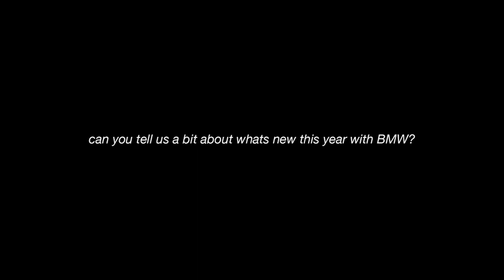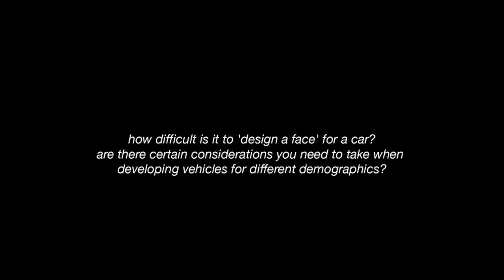Interview: Adrian van Hooydonk Senior Vice President BMW Group Design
Adrian van Hooydonk speaks with designboom on the newly released 3 Series Gran Turismo during the 2013 Geneva Motor Show.